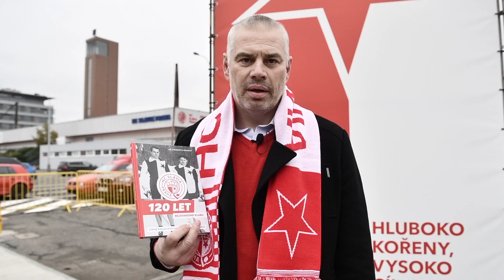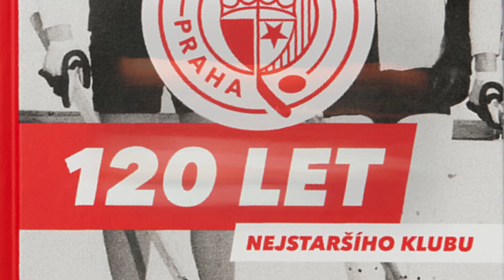Právě vyšla kniha 120 LET NEJSTARŠÍHO KLUBU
Právě vyšla povinná četba každého slávisty – knížka, která ozdobí i tvojí knihovnu! Objednat ji můžeš exkluzivně na našem fanshopu - mrkni do sekce NOVINKY. A pokud ji chceš jako dárek pod stromeček, objednej hned dvě, protože, až ji prolistuješ, nedáš ji z ruky.